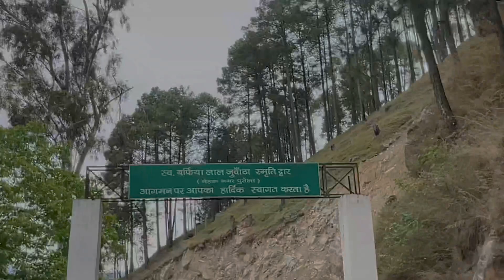Sanskriti ek Gadwal ki 👍 / Rama goan / Vivek Singh ❤️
Hello everyone ❤️
Hope you all are good . This video is based on the sanskriti of a gadwal village .

Watch till the end and I hope you will like the video ♥️